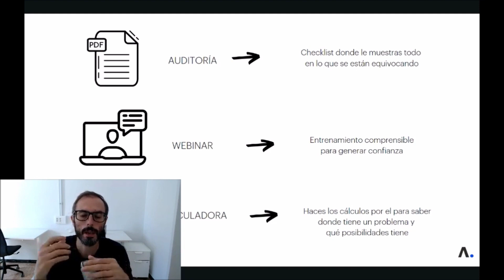3 EMBUDOS DE VENTA para servicios SENCILLOS y EFECTIVOS 2023